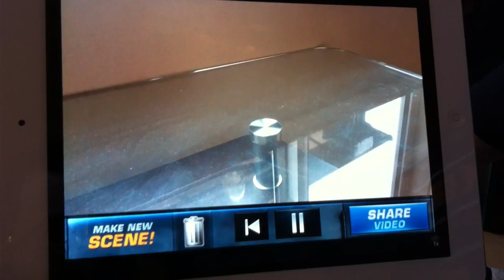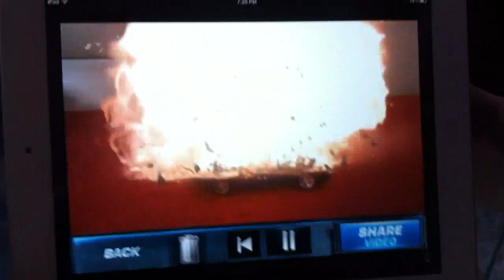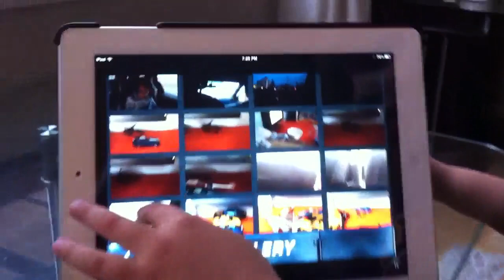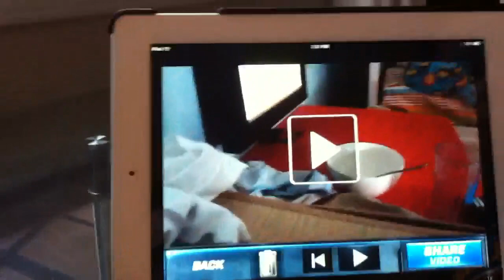Daily Vlog: Kevin, o cineasta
Neste vlog mostro meu meio-irmão brincando com um app de fazer filminhos no iPad :)

POR QUE FALO INGLÊS COM O MOLEQUE?
O Kevin entende algumas coisas de português, mas não fala a língua muito bem. A mãe dele, por exemplo, costuma dar instruções a ele em português ("venha comer, vá tomar banho, desça já daí!") e ele responde em inglês.

Então é mais fácil falar inglês mesmo.